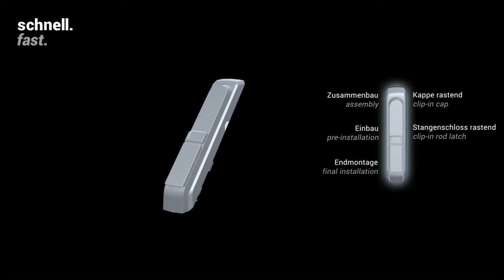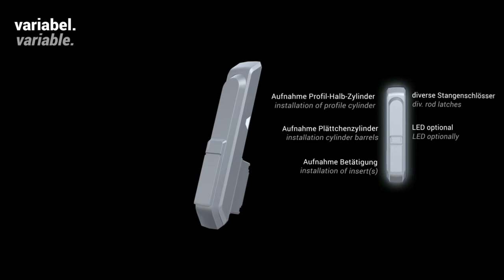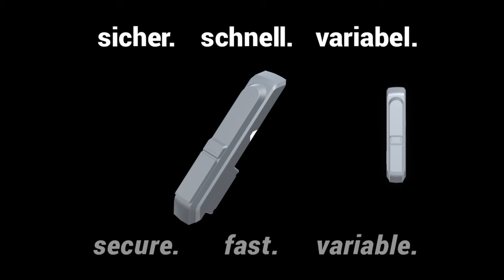DIRAK Swinghandle 3D Animation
The new Swinghandle for secure locking, quick installation and variable use.

Only once we‘ve left out everything that is of no use to the customer, and added everything that serves their requirements, is it simply good.

The new Swinghandle combines all features to meet the requirements for a secure, quick and variable locking solution.

3-146 Swinghandle FS/RS PrC